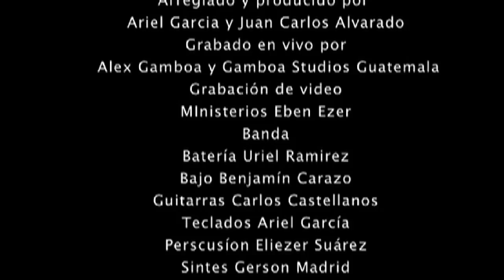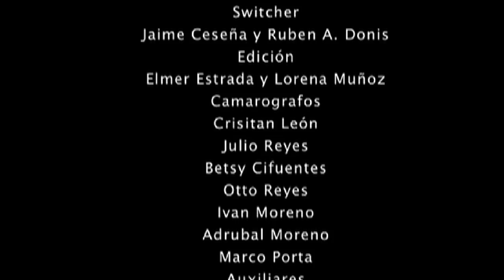FUEGO EN VIVO (Completo, Oficial)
DVD Completo de la grabacion FUEGO EN VIVO desde la ciudad de Guatemala